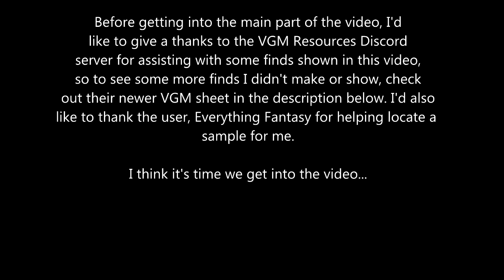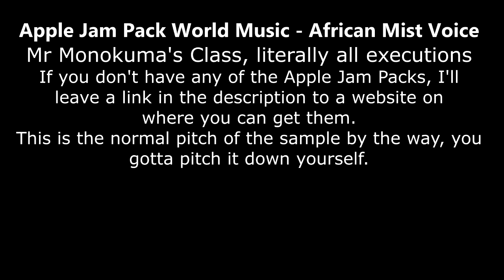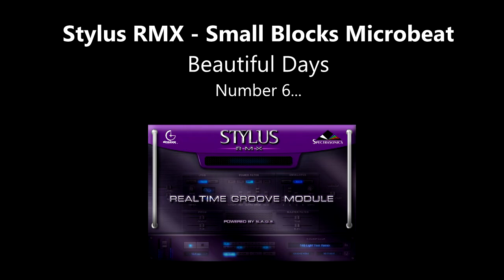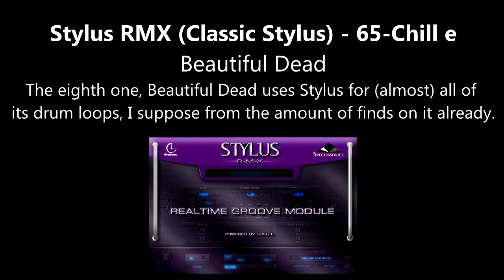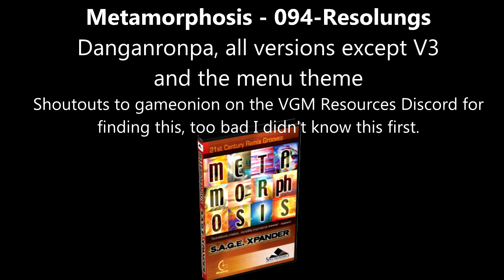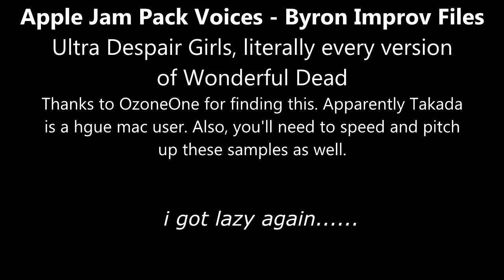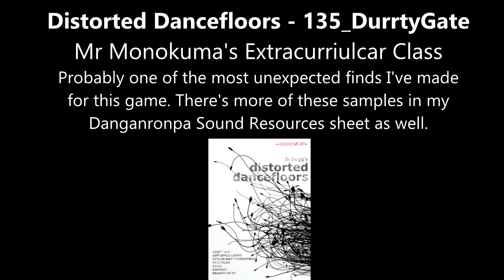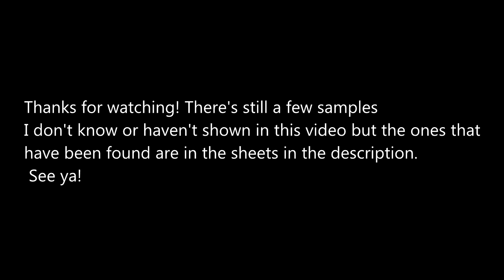Danganronpa Samples: For people who might wanna compose like Masafumi Takada or something...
made a few mistakes, mikantsumiki is supposed to be mikantsumkiwi
the epic cloud reformation is from logic under the alchemy folder. now then...

tl;dr: takada uses too much stylus and metamorphosis. it's not a bad thing really.
also if you have no idea what these stuff are in the video and are just some rando who is slightly interested in music, they're just virtual instruments and sample libraries. no i will not make a soundfont, broke boys, buy it or pirate it.
Stuff I said I'd leave in the description:
(Place where I got the Monokuma sample)
(for the Byron voices, you'll have to convert them using Audacity)